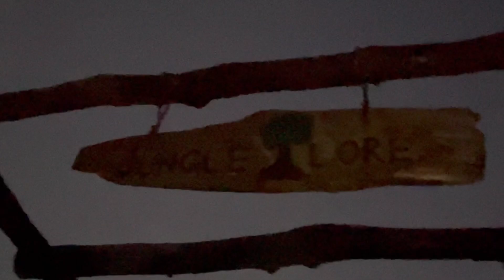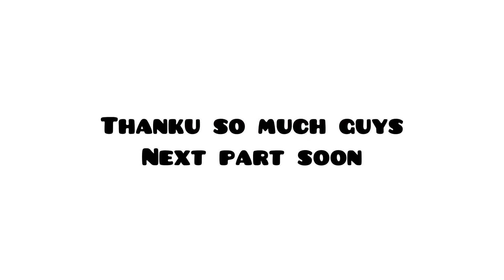Jungal mai milaa शेर🦁|| jungal lore ||ramnagar nenital